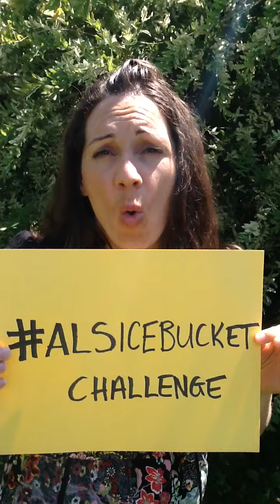AMANDA COTTREAU ALS ICEBUCKET CHALLENGE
I was nominated by Richard Vermette and I accept the ALS Ice Bucket Challenge.  We have both donated to als.ca as well.

Now according to the "rules" you must either donate $100 dollars to ALSA or film yourself dumping a bucket full of icewater over your head and make a donate of a lower denomination (PWYC) to ALSA.org or als.ca.

I nominate Meghan Tonjes (YouTuber leading the bootyrevolution, Joy Williams (Lead songstress for my favorite band, The Civil Wars), and Mira Black (Canadian jazz phenom and spiritual doppelgänger)

Should you opt to take the icebucketchallenge, your video should include the following information

1. Your name
2. Who challenged you
3. Accepting their challenge with the full name (“I accept the ALS Ice Bucket Challenge”)
4. Three more people you want to nominate to take up the challenge
5. The website ALSA.org or als.ca in Canada
6. Mention that you’re donating money as well as dumping the ice water over your head.
7. Dump a bucket of ice water over your head.

Alright ladies, are you up for the ALSICEBUCKETCHALLENGE!?

Oh and beware your lady parts.  : /

I'm participating in IceBucketChallenge for ALS Canada.

For more information on how YOU can participate in IceBucketChallenge for ALS Canada, please visit us